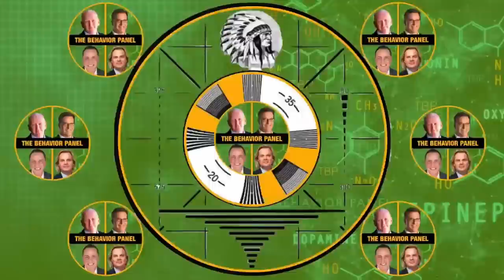💥Which Is More Scary? Psychotic Horror Show Or Psychopathic Criminal?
Leticia Stauch has a wild tale to hide her first-degree homicide. Can YOU see past it?

Thanks so much to 8MC Investigation for use of the video.

⭐Without Conscience - The book on Psychopathy by Robert Hare

A Colorado woman has been found guilty of murdering her 11-year-old stepson and dumping his body in a suitcase. Letecia Stauch was found guilty of murder in the first degree, guilty of murder of a child under 12, guilty of tampering with a deceased human body and guilty of tampering with physical evidence in the demise of 11-year-old Gannon. Stauch, worked as an elementary school teacher for special needs children.

In this video, we'll be breaking down the body language of Leticia Stauch, the woman who is accused of murdering her ex-boyfriend. By understanding her body language, we can get a better understanding of the events that took place during her interrogation.

If you're a fan of true crime, then you'll want to check out this video. By understanding Leticia Stauch's body language, we can get a better understanding of the events that took place during her interrogation. This video is a must-watch if you're interested in crime, law and the crime network!

Chapters:
00:00 Letecia Stauch Body Language Analysis
0:19 Body language dynamics analysis
3:54 Permissive interrogation tactics examined
7:16 Detective creates suspense
10:31 Fabricated story to cover behavior
13:45 Detailed shopping trip discussion
17:04 Body language discrepancies noted
20:38 Deity involvement and emotional distress
24:39 Understanding non-verbal communication
28:19 Unexpected intruder alarms occupants